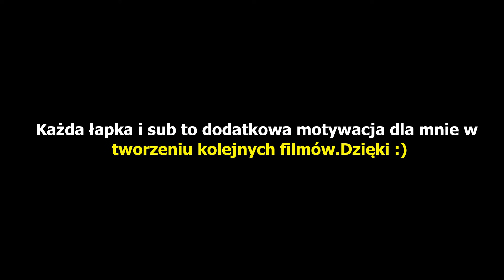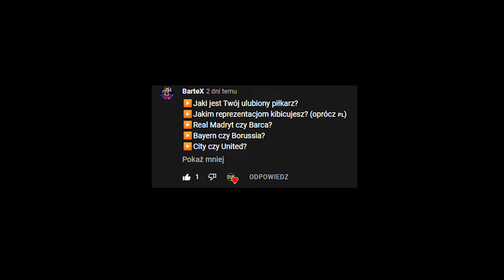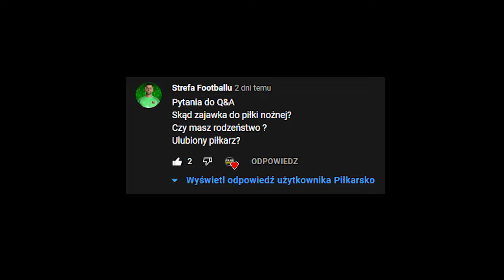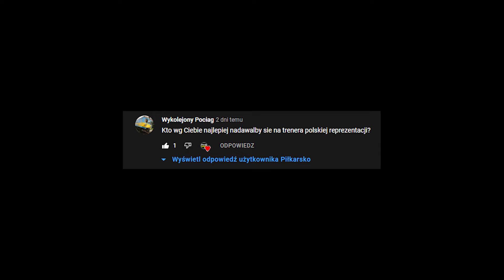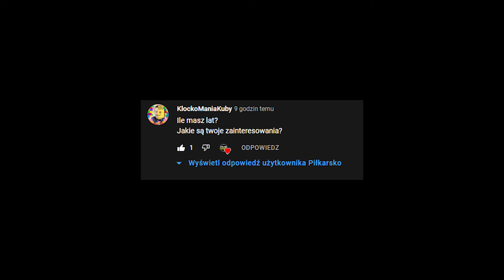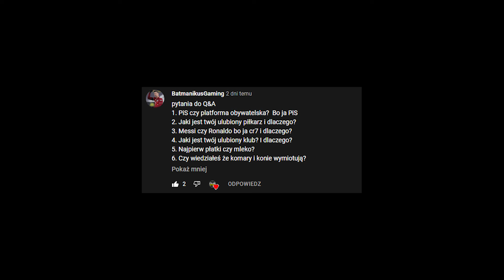Odpowiadam na wasze pytania Q&A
Jeszcze raz dzięki za 100 subów. Mam nadzieję,że kiedyś uda się wbić 1000 ;)

Każda łapka i sub to dodatkowa motywacja dla mnie w tworzeniu kolejnych filmów. Dziękuję 😄